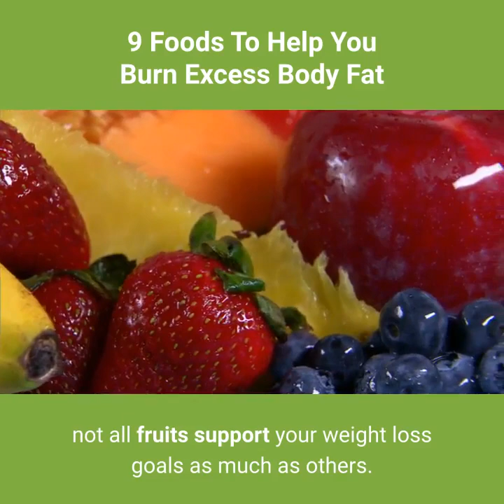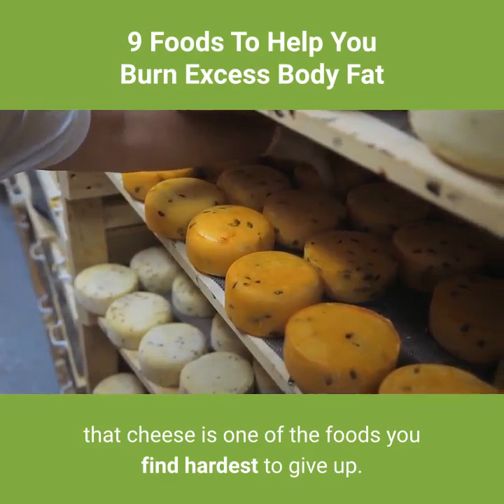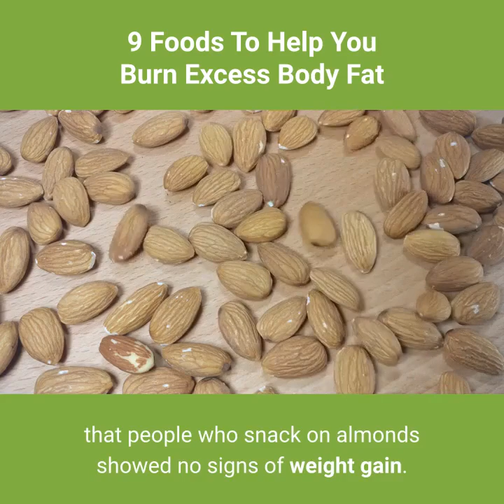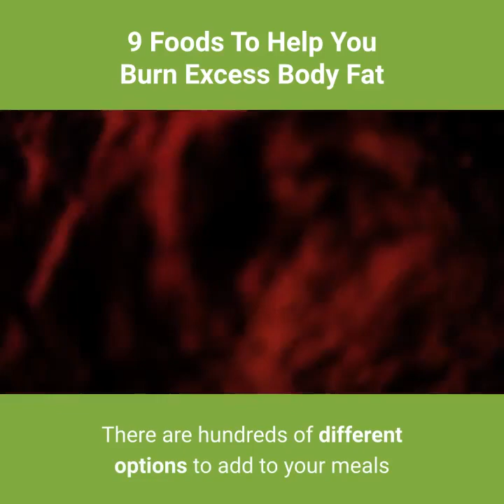Burn Fat Food - 9 Foods To Help You Burn Excess Body Fat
A Foolproof, Science-Based Diet Designed to Melt Away Several Pounds of Stubborn Body Fat in just 21 days!

Ridding yourself of excess body fat and achieving weight loss for good should not be a torture, nor does it have to be. Eating the right foods can help you burn fat and, in addition, will give you the basis for long term healthy eating habits.

Where can I get such foods I hear you ask? Well, they are readily available in your local mall or supermarket and you do not have to break the bank to have them. So, let's see what are the 9 best weight loss foods and what is the best way to incorporate them into your weekly diet.

1. Berries

You may already be aware of the 5-A-Day routine for eating fruit and vegetables. This is great for overall health, however, not all fruits support your weight loss goals as much as others. Berries are fruits that are high in weight controlling flavonoids. Strawberries, blueberries, blackberries, raspberries, cranberries and gooseberries will all help you lose weight. Have as many of these in your weekly diet as you want.

 2. Tuna Fish.

Tuna is s really versatile source of protein. It can be eaten on its own (straight from the tin for those of us not fortunate to live near a local fresh source), or mixed with a host of other things ranging from salads to pasta. It is also great as a healthy snack alternative. Having a portion of protein with each meal will leave you feeling fuller, so tuna is a good healthy protein source for achieving this.

3. Green Vegetables.

High fiber vegetables such as Brussels sprouts, broccoli, spinach, kale and  watercress is associated with a greater weight  loss than vegetables with less fiber. Incorporate as much of these I to your diet as you wish.

4. Feta

You keep telling us that cheese is one of the foods you find hardest to give up. If you really cannot live without it, try Feta cheese. Feta is lower in calories compared to other cheeses but still maintains the tangy cheese flavor.

5. Mushrooms

Mushrooms are low energy density foods. Replacing high energy density foods such as meat will see your have a significant reduction in calorie and fat intake.

6. Legumes

Try substituting some of the meat in your diet for legumes. Peas, chickpeas and beans will help you stay full for longer compared to meat according to research done at the University of Copenhagen. Just one tablespoon of chickpeas contains 2 grams of fiber.

7. Almonds

These come in many forms  – butter, milk, oil and as a raw nut. Research conducted at Purdue University discovered that people who snack on almonds showed no signs of weight gain. Even better, researchers at Pennsylvania State University discovered that consuming almonds produced a decrease in abdominal fat. Almonds are high in fiber, protein, healthy fats and vitamin E. A great snack replacement.

8. Spices

Quite often, your food might taste bland when you start your new healthy diet. That's because you'll be reducing costs, sugars and salt - the stuff that makes good taste nice! Try adding spices to your food. There are hundreds of different options to add to your meals and drinks; ginger in your tea or a sprinkle of cumin, turmeric or chili over your meal.

9. Eggs

Eggs are high in protein so will keep you feeling fuller between meals. They also contain all of the essential amino acids your body requires. Starting your day with an egg can prevent unhealthy snacking during the rest of the morning. Eggs are also really versatile so you won't get bored eating the same thing every morning; try them boiled, fried, scrambled, poached or as an omelette.

Try incorporating some or all of these 9 foods to help you shed excess body fat.

Share if you find it useful!